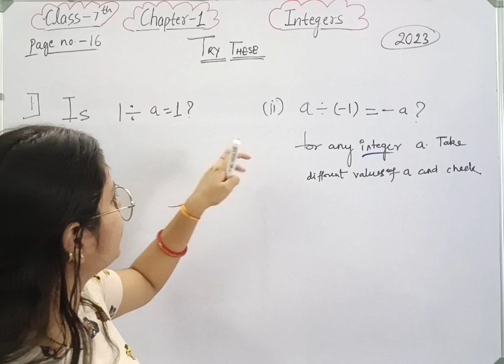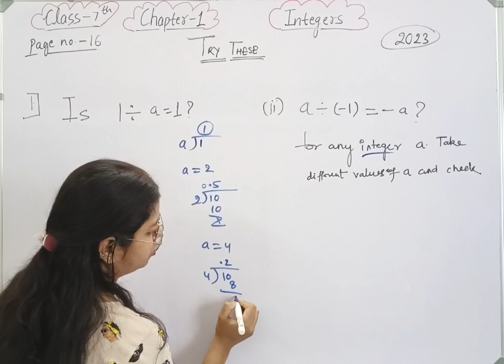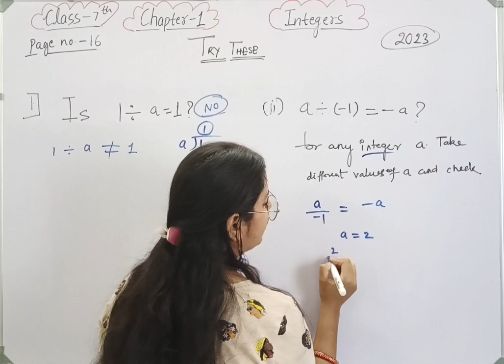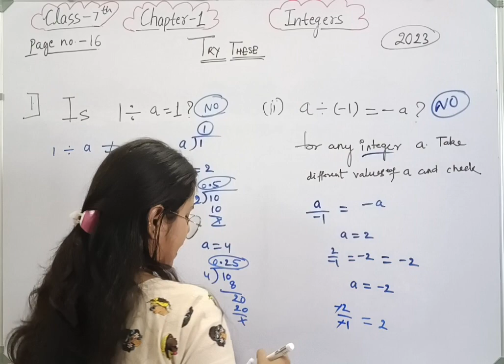Try these - Page 16 - Maths Class 7 - Chapter 1 - maths new syllabus 2023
class 7 maths try these page number 16 new book 2023.
class 7 maths try these page number 16 new syllabus.
class 7 maths try these page number 16 new syllabus 2023.
class 7 maths chapter 1 try these page number 16 new book.
try these page number 16 class 7 maths new syllabus.
try these page number 16 class 7 maths new book.

Welcome to Mathematics Farm @mathematicsfarm . In this video we will be discussing CBSE Class 7 Maths Chapter 1 Integers | Try these page 16 solutions | NCERT Explanation .
Class 7 Maths Chapter 1 Try these page 16
Class 7 Maths  Try these page 16
Try these page 16 class 7 maths
class 7 maths try these page number 16
class 7 maths try these page 16 solutions